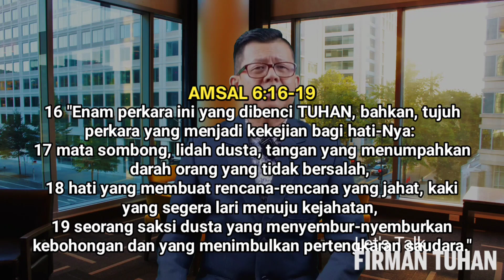BOLEHKAH ORANG KRISTEN BERBOHONG⁉️ #13 | Let's Talk Firman Tuhan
AVAILABLE NOW
TUHAN YESUS DATANGLAH